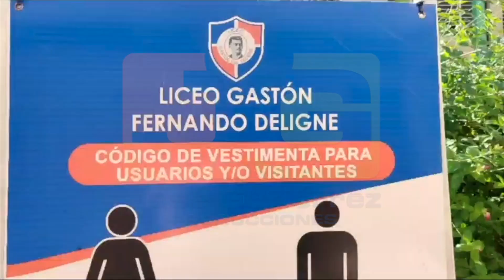Realizan requisa en el liceo Gastón Fernando Deligne en San Pedro de Macorís